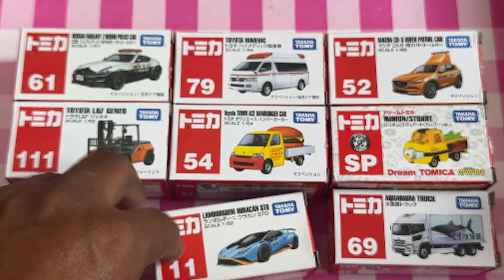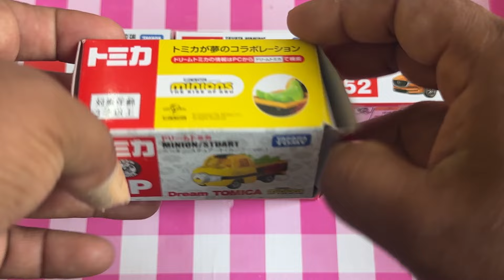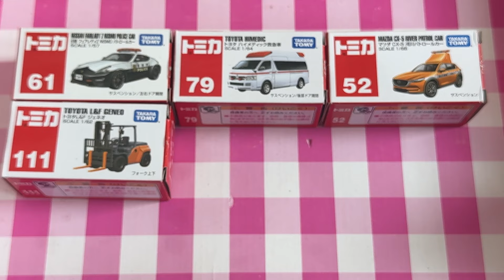トミカ消防車コレクション | トミカ日野 はしご消防車 | トミカ日野 トミカ 救急車＆警察